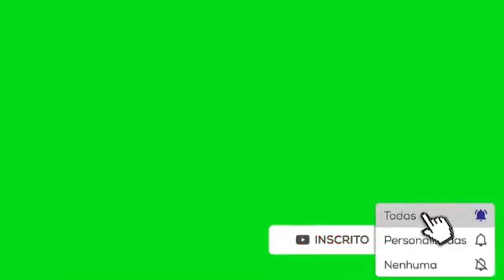Chineses realizam exercícios militares em larga escala em torno de Taiwan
A China enviou 28 aviões de guerra através do Estreito de Taiwan no domingo (8), enquanto Pequim conduzia seus primeiros exercícios militares em larga escala ao redor da ilha este ano, disse o Ministério da Defesa de Taiwan.
Os 28 aviões do Exército de Libertação do Povo (PLA) estavam entre os 57 avistados perto de Taiwan, disse o ministério, acrescentando que foram incluídos caças J-10, J-11, J-16 e Su-30, bombardeiros H-6, três drones e um dos primeiros aeronaves de alerta e reconhecimento.

O Curso de Segurança em Redes de Computadores utiliza a técnica de Whiteboard (desenho na tela) para facilitar a didática do aluno. Whiteboard facilita o entendimento teórico, demonstra a teoria na prática e permite ao Instrutor repassar a sua experiência com Segurança da Informação.

Temos mais de 1100 alunos com diferentes níveis de conhecimento em redes e/ou segurança. Se seu objetivo é entrar no mercado de Segurança da Informação ou evoluir em uma carreira já existente, esse é o Curso certo.